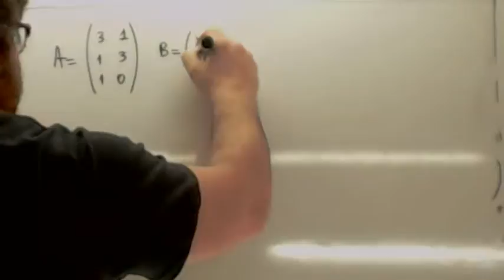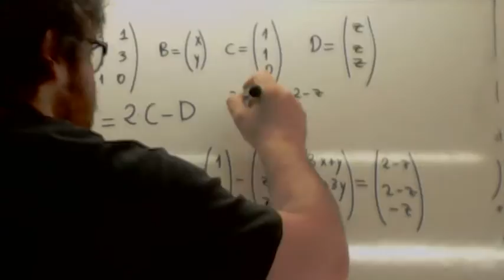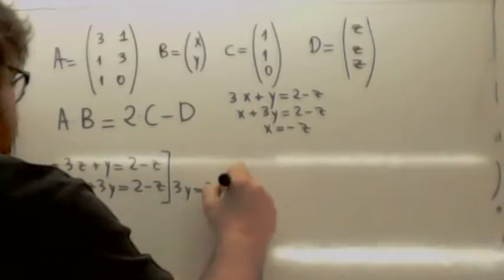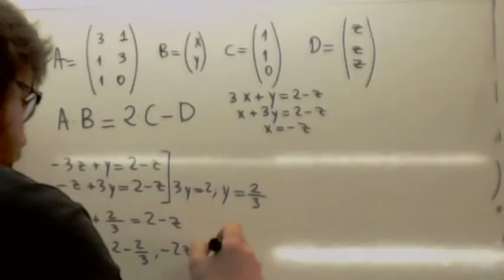Ecuaciones matriciales 21 Usero